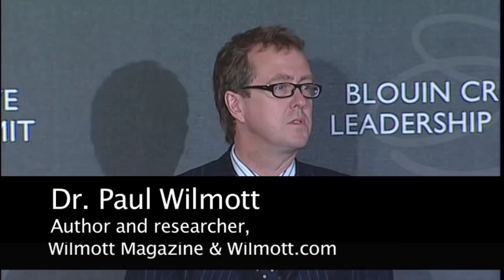BCLS 2010 - Systematic Risk, Systematic Regulation - Full Length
Systematic Risk, Systematic Regulation: Banking Post-Financial Crisis

Featuring
Matthew Bishop, US Business Editor and New York Bureau Chief, The Economist
Dr. Charles Calomiris, Henry Kaufman Professor of Financial Institutions, Columbia University Graduate School of Business
Joseph Wambia, CEO and Chief Investment Officer, WambiaCapital
Dr, Paul Wilmott, Founder, Wilmott.com
Josh Wolfe, Co-Founder and Managing Partner, Lux Capital

The global financial crisis was caused not only by insufficient financial regulation, but through misconceptions of the very models and instruments used to manage risk and price assets. What new models of risk need to be taken on by banks post financial crisis? How can banks continue to take risk and therefore maximize both shareholder and client value without causing systematic risk for the financial sector as a whole? Is regulation or innovation the answer?